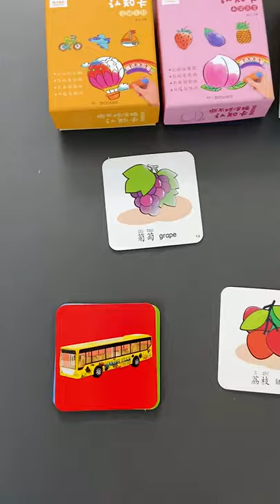Love Toy Play Toy Short477 Toy Fidget Car Toy car Gun Gameboard Toy Game